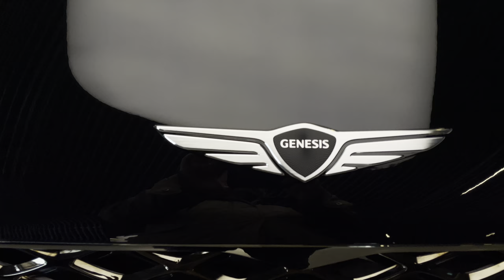GENESIS G90 Long Wheel Base | 215.2 in. | 5,465mm | Vik Black Exterior | P2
genesisg90@LuxuryCarsSeoul
The Genesis G90 Limo Version is the epitome of luxury, often referred to as the "Korean CEO's Car." It's a vehicle that combines elegance with advanced technology, offering a prestigious and comfortable experience for discerning executives. With its sophisticated design and state-of-the-art features, the G90 Limo stands out as a flagship sedan that redefines the standards of high-end automobiles.

The G90 LWB is The Top-of-The-Line Trim of G90 I Longest Limo Version Only Available in Selected Countries.